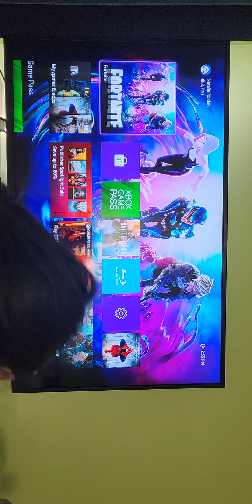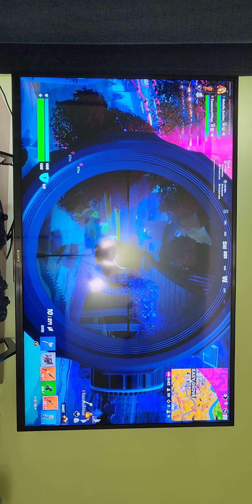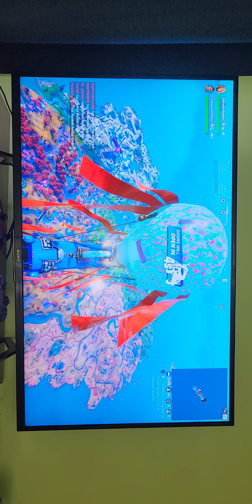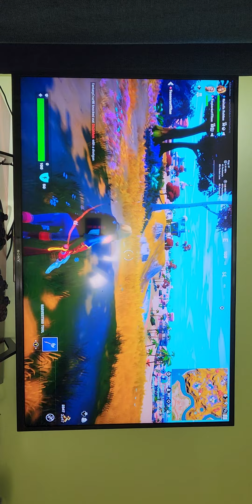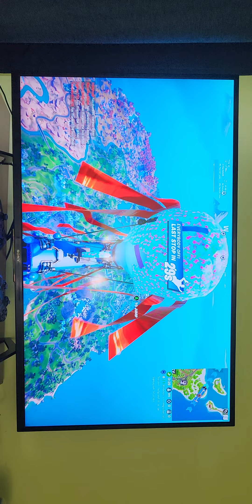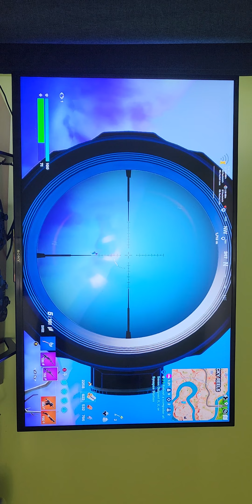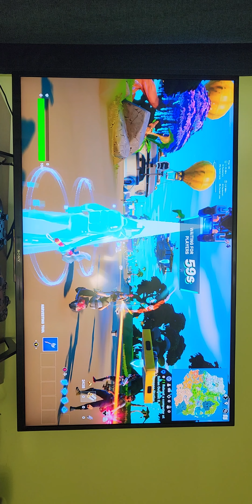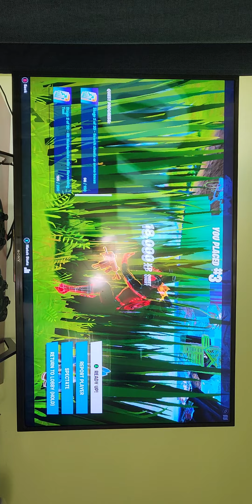at my house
playing fort